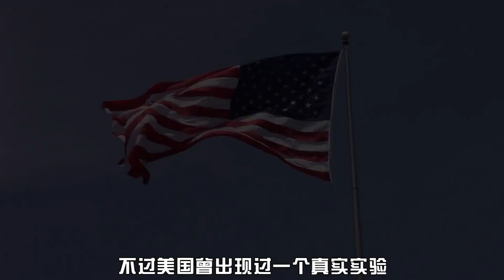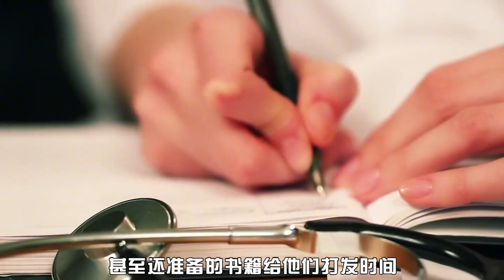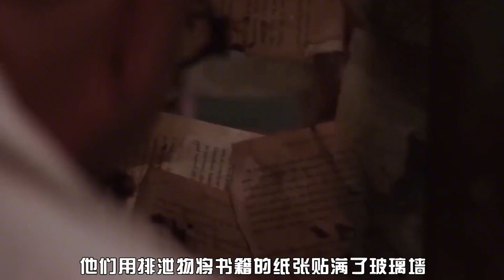如果让你连续30天不睡觉，会发生什么？你最多能坚持几天？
如果让你连续30天不睡觉会怎么样？真实情况绝对不止猝死那么简单。首先来做个调查，你最多几天不睡觉呢？